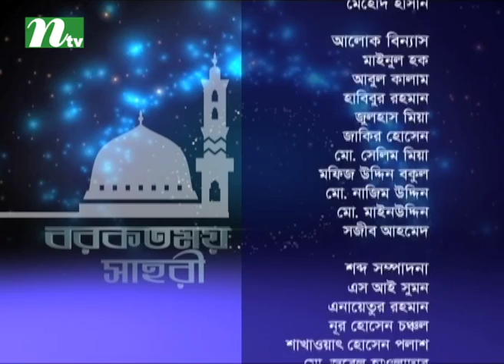Borkotmoy Seheri | Episode 18 Ramadan 2017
Story: Borkotmoy Seheri is a bengali telecasted on International Television Channel Ltd (NTV). ...

CAST